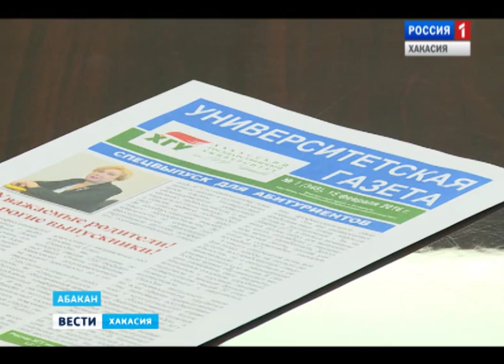Хакасский госуниверситет планирует открыть военную кафедру 26.02.2016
И это не единственные перемены, которые ожидают ведущий ВУЗ республики. Сегодня ректор ХГУ Татьяна Краснова рассказала о ближайших перспективах.